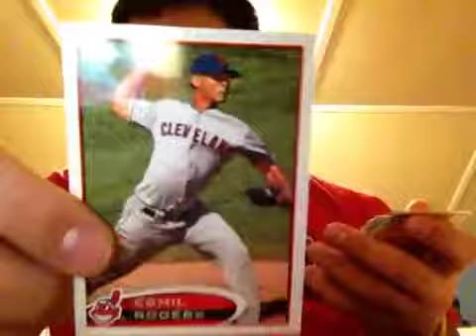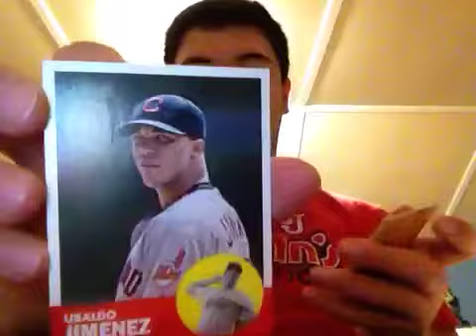Video for clefans7autos